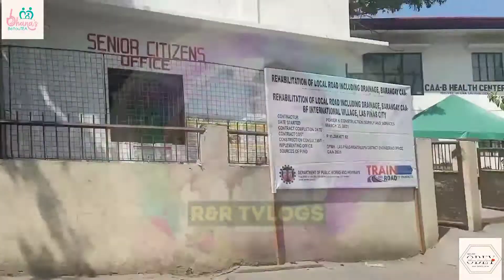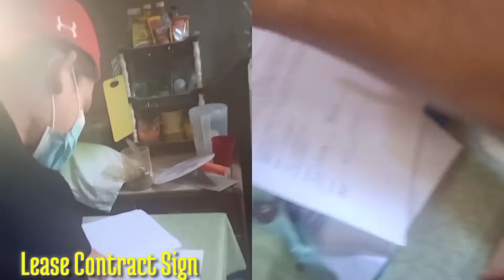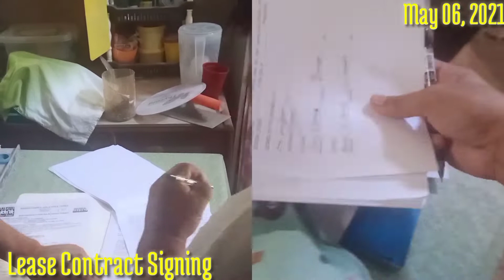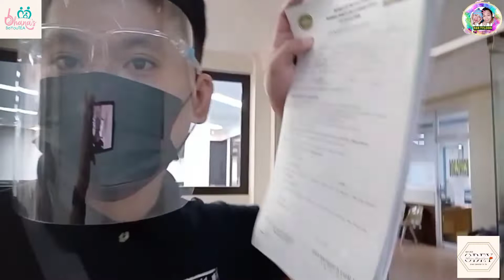OHANA's BeYouTEA Chapter 1 (Soon To Open)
Soon To Open @Caa Las Piñas City
Chill & Relax Coming Right Here..

Please Do Like & Follow Our Official Facebook Page;
OHANA's BeYouTea